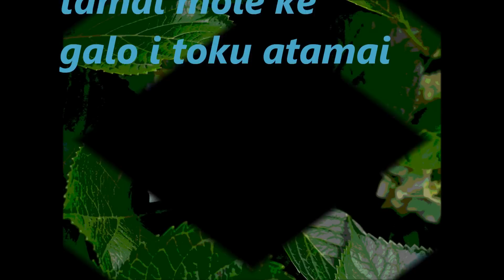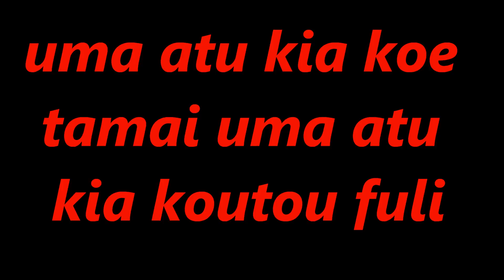Ma vidéo éditée